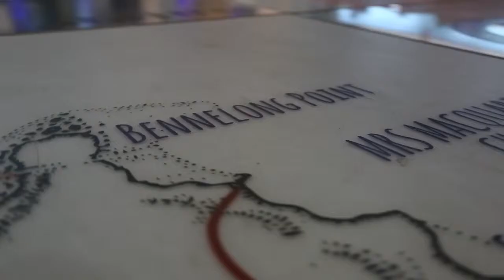Yidaki Yulugi Perform for the Opening of Virtual Warrane 2 at Customs House